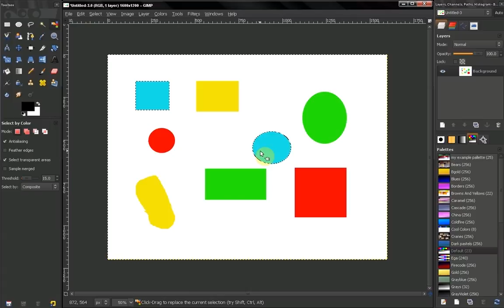GIMP tutorial: Beginners' Guide ep30 - Tools - Select by color tool